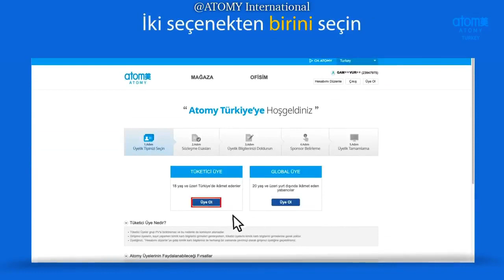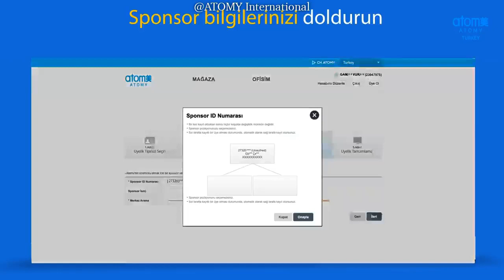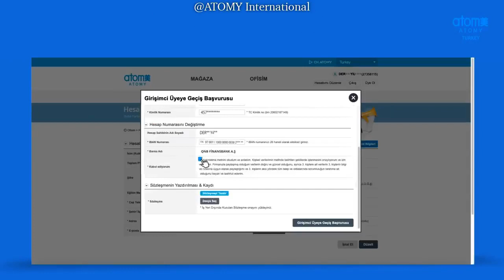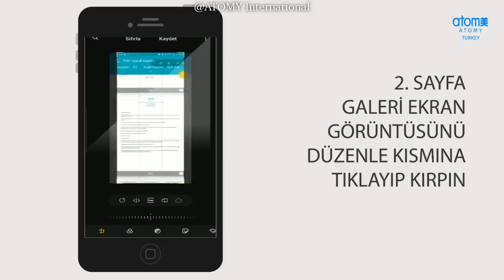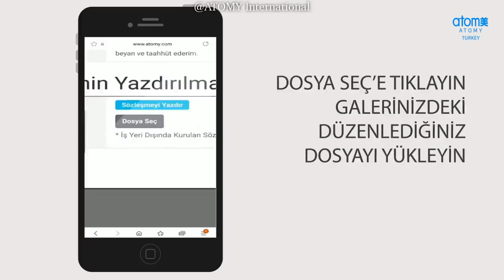ATOMY Turkey 🇹🇷 | How To Register Member & Verification for Commission